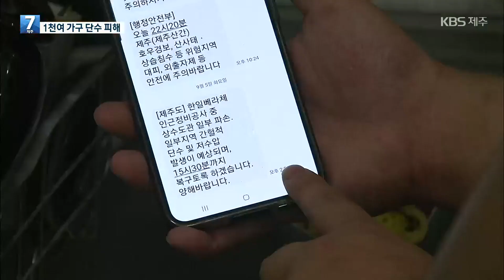도로 위 흙탕물 콸콸…점심시간 단수에 ‘시민 불편’ / KBS 2023.09.05.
5일 점심시간, 제주 시내 곳곳에서 수도 공급이 중단되며 불편 겪으신 분들이 많았습니다.
상수도관 정비 과정에서 문제가 발생한 건데, 정작 제주도의 재난 안내문자는 응급 복구 완료 직전에야 통보돼 시민 불편을 더 키웠습니다.